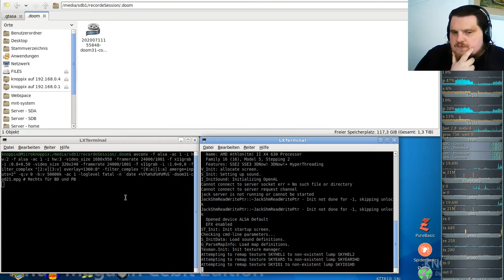Let´s Play Call of DooM Sigil Ultimate (gzdoom) E3M1 - Hell Keep